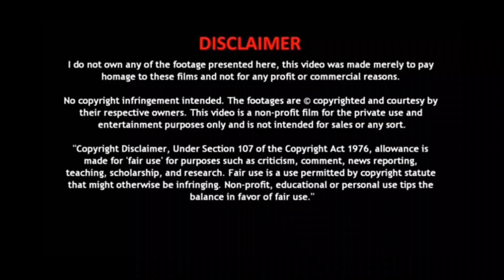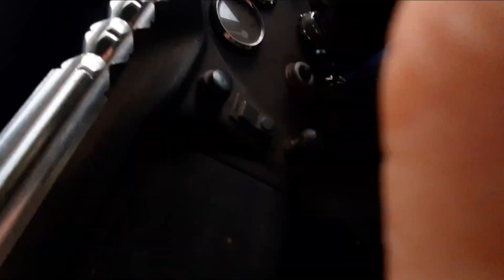Travel through inner Kozhikode- Punnakal- Kakkadam poyil.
Hi! I’m Creative Mainutty.I love bottle craft and sharing my experiences with you.